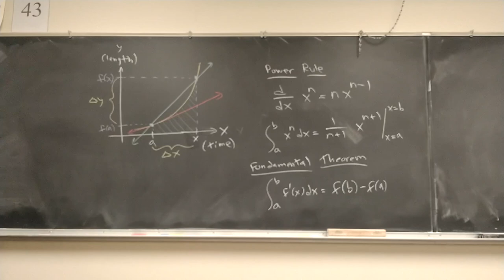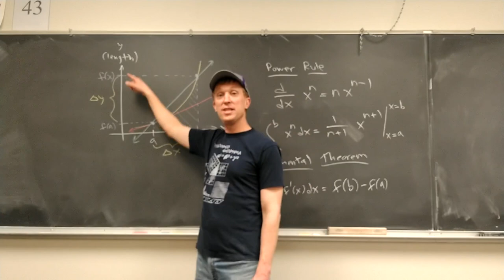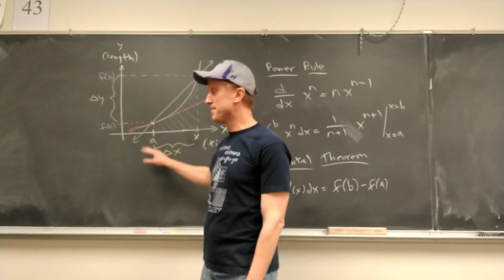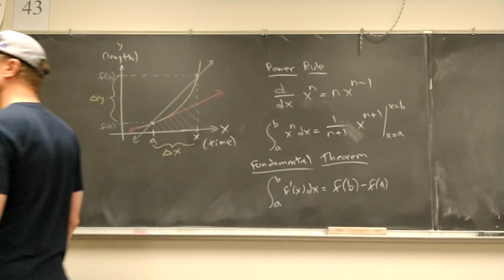Somethin Bout a Curve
I made this little video to help celebrate Pi Week!  I know it's not about pi, specifically, but you do see pi in calculus a lot!  Special thanks to my Calc III class, and to the Complex Variables class, for helping out!